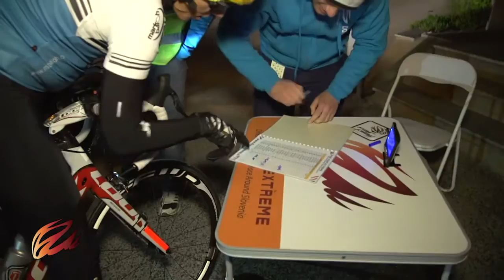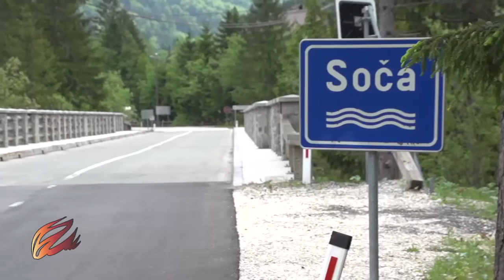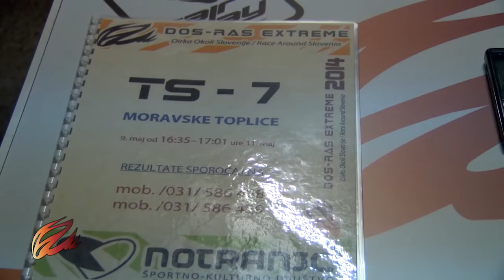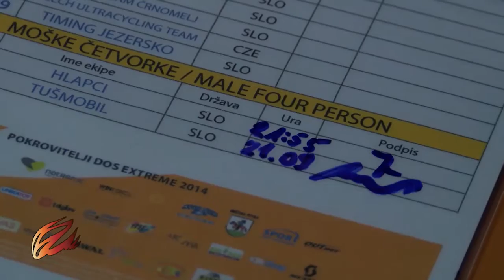film DOS-RAS Extreme 2014 (20 min)